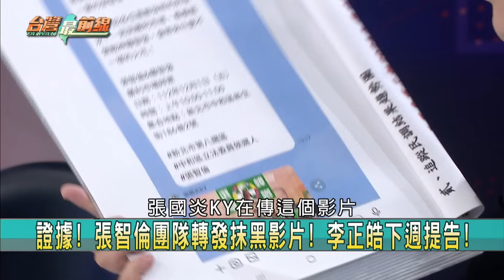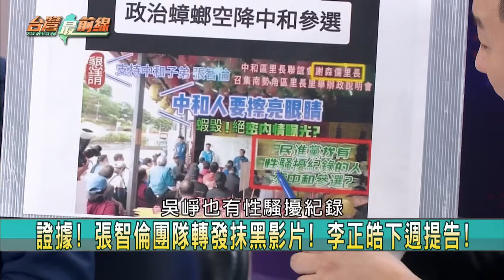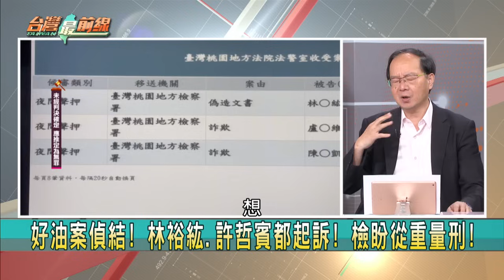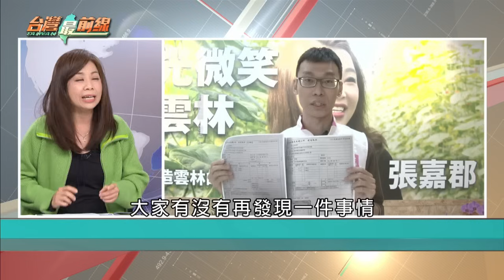綠傷藍痛點？KMT急打蕭.川？侯購屋政策引青年相對剝奪感？【台灣最前線】2023.12.08(下)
📌 黑函要來了? "戰貓"蕭美琴輔選旋風 國民黨怕了?
📌 團結戲? 王金平掌後援會 侯整合內部擺開陣勢?!
📌 蓋在國有農地上的違章建築 南投縣府替馬留"後路"?
📌 "好油"林裕紘再翻車! 掰"筆電國外被偷"? 台灣搜到了!
📌 好油案起訴! 藍執政縣市解除液蛋禁令! 設防火牆?
📌 照顧誰? 侯推青年購屋政策...石破天驚"芭樂票"?
📌 不懂年輕人? 侯購屋政策! 貸款額度1500萬繳得起?
📌 拿姓名攻擊! 王義川才拋交通政見! 抹黑馬上來?

【主持人】
            許仲江